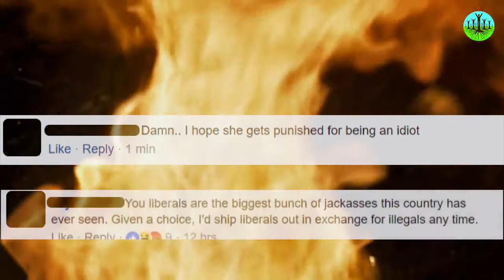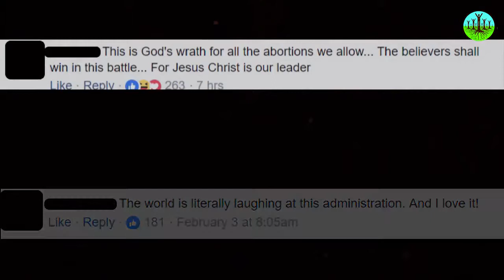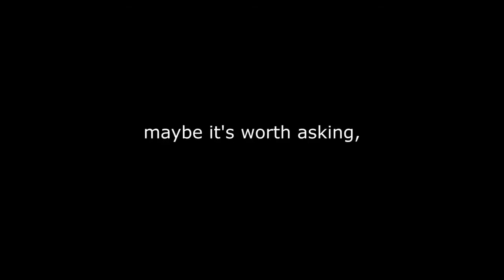Charles Eisenstein Kako je to biti ti? (hrvatski titlovi)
Obje strane u svakom ratu vjeruju da je njihova strana pravedna strana. Mentalitet rata kaže da jedino kada su naši neprijatelji poraženi, mi možemo imati mir. Čovječanstvo međusobno vodi beskonačne ratove već tisućama godina i ni jedna strana nije uspjela pobijediti. Za one koji traže drugi način osim beskonačnog rata, pitanje "Kako je to biti ti?" nudi jedan drugi put prema pomirenju i istini.

Ovaj video su kao dar čovječanstvu napravili Chris i Dawn Agnos
You are welcome to download, repost, and share any video on this channel freely on your website or in your presentations as long as you link back to the official landing page (or to our Facebook page if uploading the video to Facebook).
All videos on this channel are offered as a gift to humanity with the sole intention of telling new stories that encourage behaviors that promote a more sustainable way of life. Find out how you can help change the story by visiting
Producer: Chris and Dawn Agnos
Select clips licensed from Getty Images and Pond5.